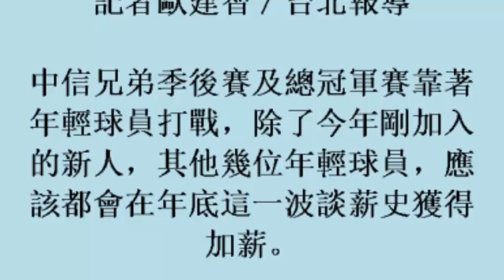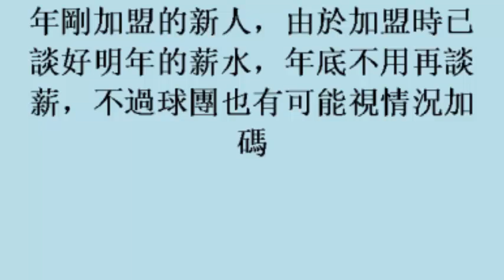中信兄弟獎勵一軍拚戰年輕球員 年底將會加薪[7december2017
中信兄弟獎勵一軍拚戰年輕球員　年底將會加薪